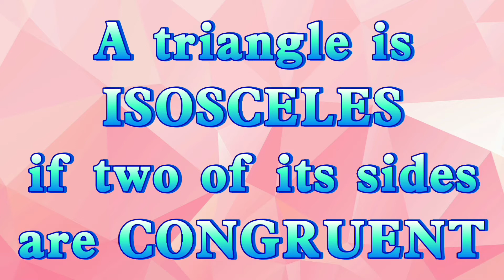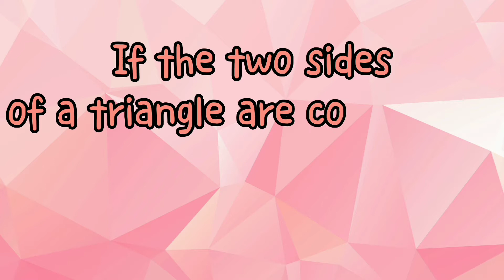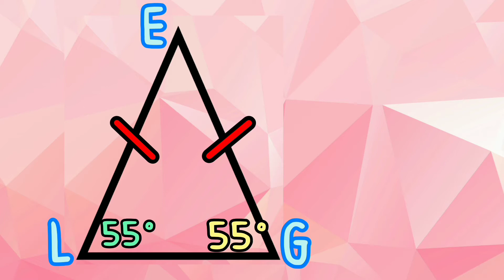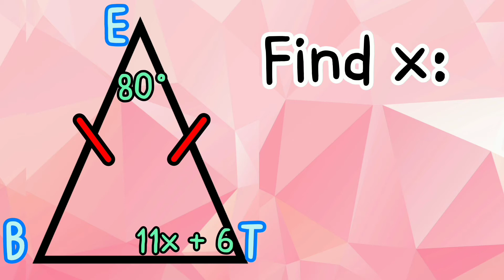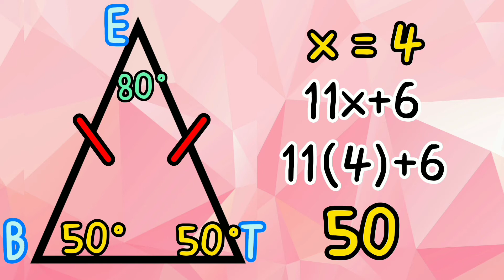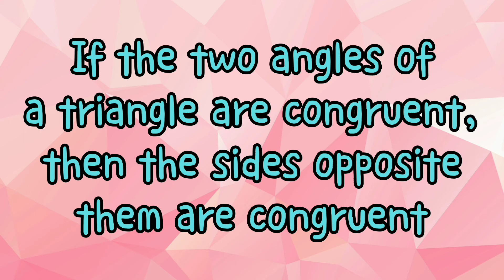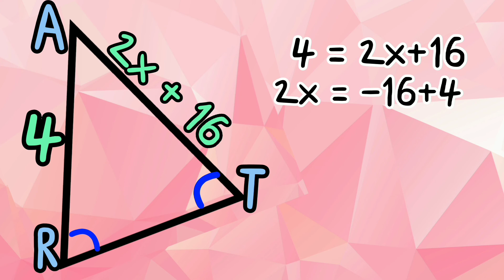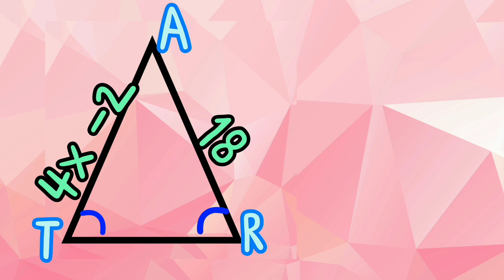Isosceles Triangle Theorem and Its Converse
Let's learn all about isosceles triangle congruence. It's include Isosceles Triangle Theorem and its Converse